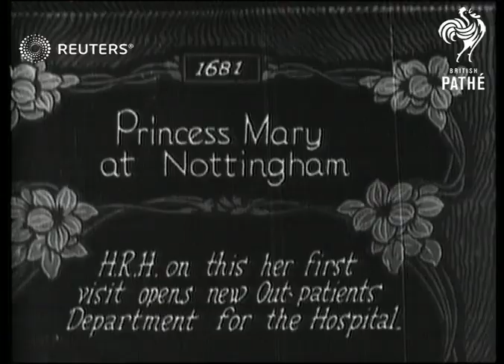Princess Mary visits Nottingham (1927)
Princess Mary opens an outpatient department at Nottingham Hospital in 1927

Full Description:

SLATE INFORMATION: Princess Mary at Nottingham - H.R.H. on this her first visit opens new Out-patients Department for the Hospital

ENGLAND: Nottinghamshire: Nottingham:
EXT

Princess Mary at Nottingham

medical, medicine, hospitals, Princess Royal, Countess of Harewood, Royal Family, royalty, Viscountess Lascelles, Mary of Wales, Mary of Cornwall and York, Mary of York, health

Background: Princess Mary opens an outpatient department at Nottingham Hospital in 1927